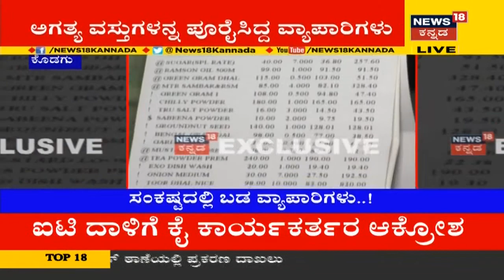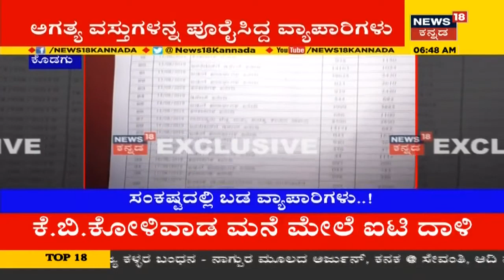Kodaguನಲ್ಲಿ ನೆರೆ ಸಂತ್ರಸ್ತರಿಗೆ ನೆರವಾಗಿದ್ದ ವ್ಯಾಪಾರಿಗಳು ಈಗ ಸಂಕಷ್ಟದಲ್ಲಿ!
Kodaguನಲ್ಲಿ ನೆರೆ ಸಂತ್ರಸ್ತರಿಗೆ ನೆರವಾಗಿದ್ದ ವ್ಯಾಪಾರಿಗಳು ಈಗ ಸಂಕಷ್ಟದಲ್ಲಿ!  ಹೌದು.. ನೆರೆ ಸಂತ್ರಸ್ತರಿಗೆ ನೆರವಾಗಿದ್ದ ಅಧಿಕಾರಿಗಳಿಗೆ ದುಡ್ಡು ಕೊಡದೆ ಬಾಕಿ ಮಾಡಿದ್ದಾರೆ.